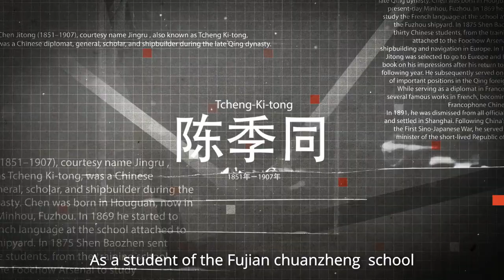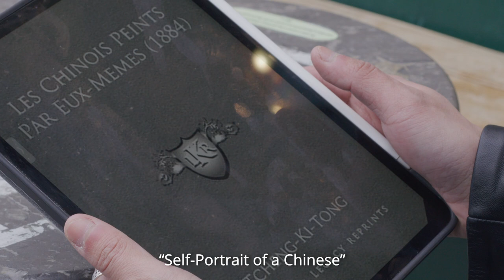有个中国人是马克龙的学长。 There was a Chinese man who was Macron's alumni.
You Zhidong, a Chinese student in France, chose to reset himself to zero to explore the world again, and find the link between China and the world. As a native of Fujian, he accidentally discovered that there was actually a fellow, Chen Jitong, who was doing the same thing more than 140 years ago .
法国留学生尤志东选择将自己归零重新去探索世界，寻找中国与世界的链接。作为福建人的他意外地发现，其实早在140多年前，就有一位老乡陈季同在做了同样的事情……